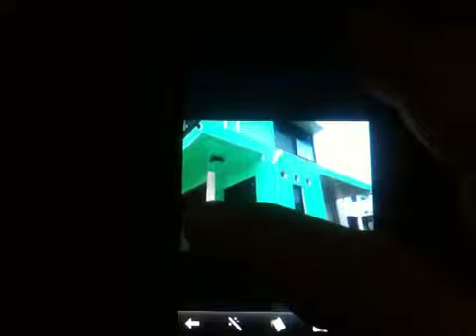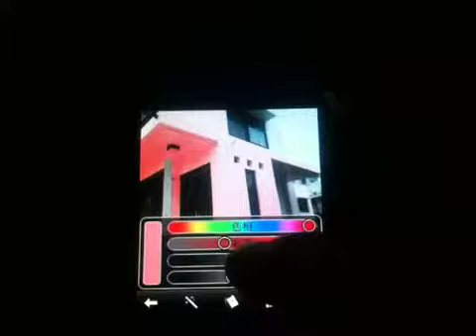colorchange iPhone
このアプリ ipadでできたら 最高です。仕事で